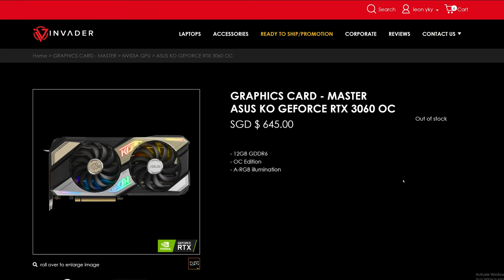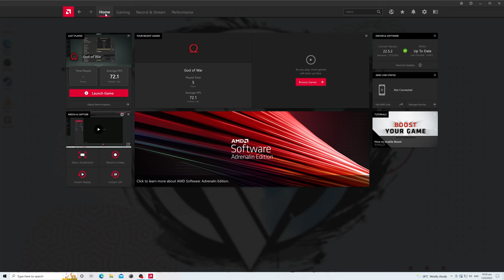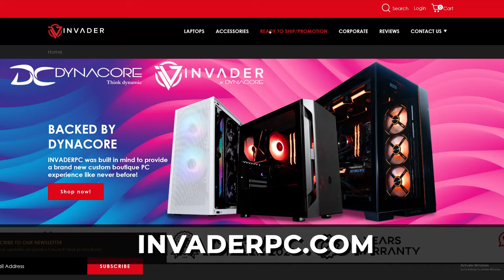Can AMD still bring the heat with their Ryzen & Radeon Systems? Ft. Melvallous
Can AMD still hold its own with its Ryzen and Radeon Systems?

In this video, Melvallous helps us to take a look at how the Ryzen 5600, paired with AMD's latest Radeon 6750xt Graphics card, tackles gaming performance